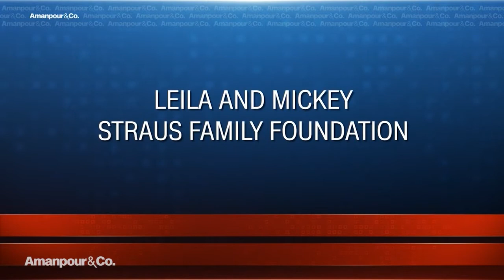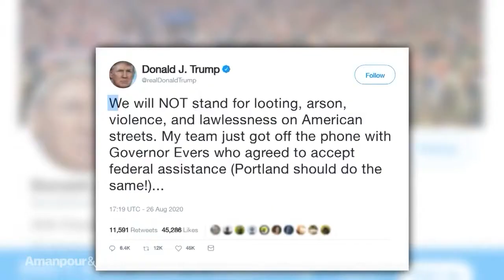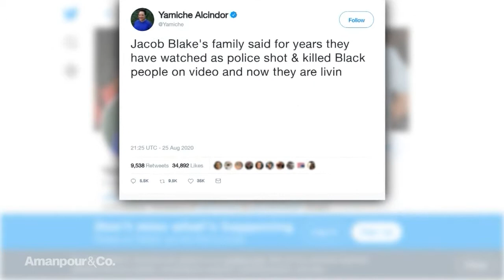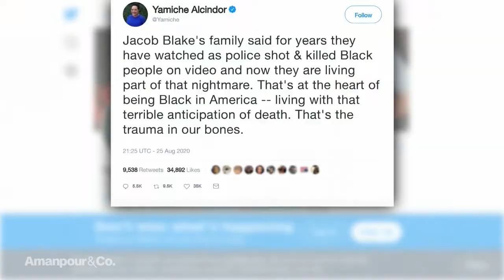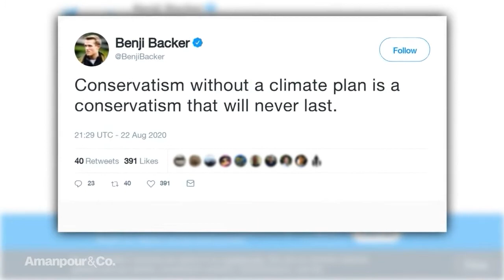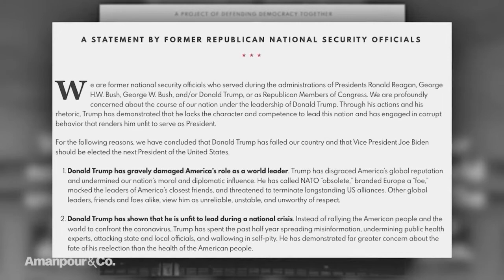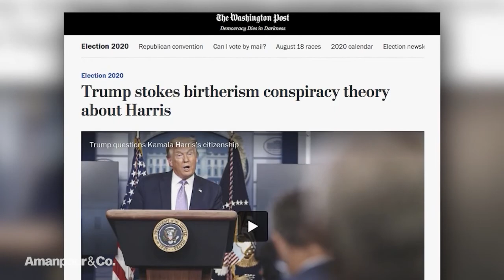Amanpour and Company - August 26, 2020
Christiane speaks with former Secretary of Homeland Security Jeh Johnson about the racial and political ramifications of the Jacob Blake shooting. She also speaks with Benji Backer, who is pushing the GOP to take action on climate change, and with Josina Machel, who highlights how COVID-19 has fueled domestic violence. Mia Love tells Michel Martin about the positives of the Trump administration.

Published on September 2, 2020, at 7:41 PM (Pacific Time Zone)